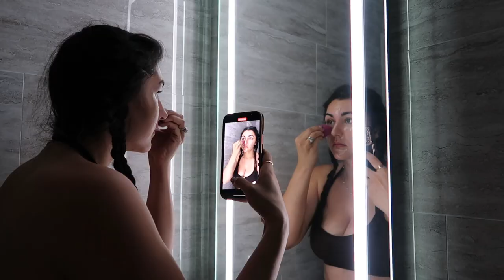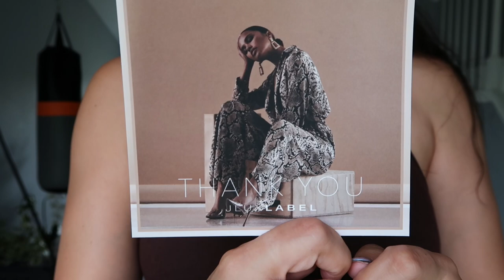MY MORNING VLOG grwm morningvlog SPEND TIME WITH ME.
LOVELY GRWM MORNING ROUTINE

*Amazon store front

*TO GET PERSONALIZED WORKOUT AND CALORIE PDF PLAN FROM MONIKA EMAIL-

CommissionEarned Links:

~Filming Equipment:
Phone ring light
Apple to SD card
Folding light

~Recovery:
Magnesium Salts

~Weightlifting:
Weights, SQUAT RACK, Bench, Barbell, Plates :

Shin protection
Ankle weights
Pilates ball
Long bands
10lb Dumbells
25lb Dumbbells'
Thick Yoga mat
Weight Lifting belt

Clothing:
Booty Leggings

Amazon link to sexy activewear

Amazon summer dresses

Makeup and hair likes

Pump covers

There is no additional charge to you! Thank you for supporting my channel so I can continue
to provide you with free content each week!
I am also not a professional please seek professional help elsewhere.